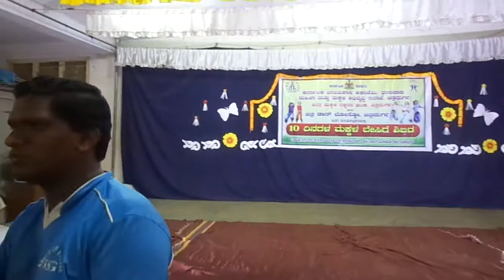Don Bosco Chitradurga summer camp 2014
Summer Camp for the rural children..2014 - Children performing dance with their dance teacher..